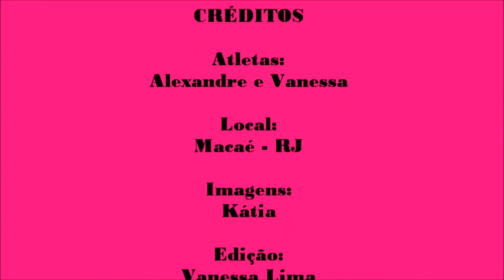Fest Verão 2012 - macaé.wmv